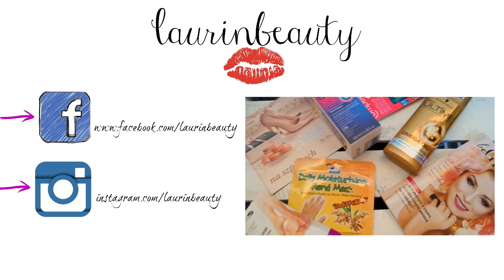HIT CZY KIT ? REVLON COLORSTAY - RECENZJA + TEST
CZYTAJ OPIS :)

1. Tak, wiem, że mam krzywo pomalowane usta.
2. Tak, wiem, że nie jestem specem od języka polskiego.
3. Tak, wiem, że nie mam idealnego doświetlenia w filmie i bajeranckiego sprzętu.
4. Tak, ciągle pracuje nad tym aby być lepszą.
5. Tak, wiem, że i tak zawsze się znajdzie ktoś komu coś nie będzie pasowało.

Testowany podkład to: REVLON COLORSTAY cera:normalna/sucha nr 180.

♫ MUZYKA ♫
♪ PODKŁAD MUZYCZNY - Blair Booth - Home Grown
♪ OUTRO - Martin Felix Kaczmarski - Favourite Thing

paznokcie - lakier hybrydowy Semilac kolor: carraibean sea

... opis przeczytany? Czyli jesteś wyjątkiem w "jutubosferze":) zostaw sekretny komentarz " ejjjj zapomniałaś o sekretnym komentarzu? "